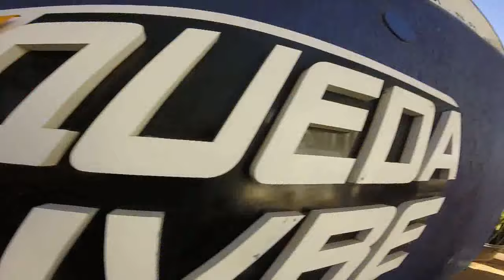Salto de Paraquedas da Janaina na Queda Livre Paraquedismo 13 08 2016